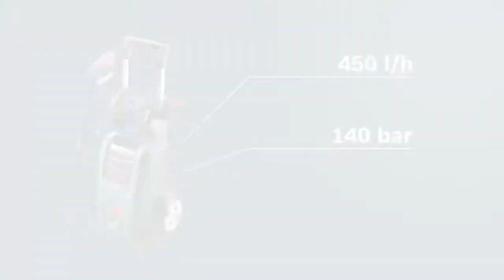BOSCH AQT 45-14 X | ماكينة غسيل ضغط عالي 140 بار 2100 وات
تعتبر ماكينة الغسيل AQT 45-14 X أداة قوية ذات ضغط عالي 140 بار 450 لتر فى الساعه 2100 وات لغسيل السيارات والموكيت و الارضيات و السيراميك و السجاد و الموكيت , أداء لا يُضاهى في التنظيف , تصميم خفيف الوزن ومدمج يمكن التحكم بها بسهولة كبيرة
لمعرفة المزيد عن المنتج :